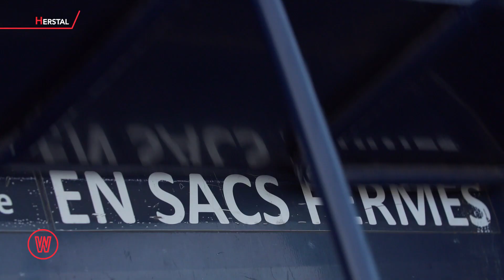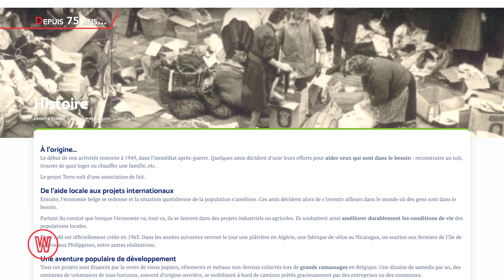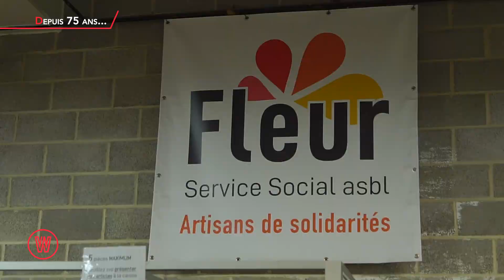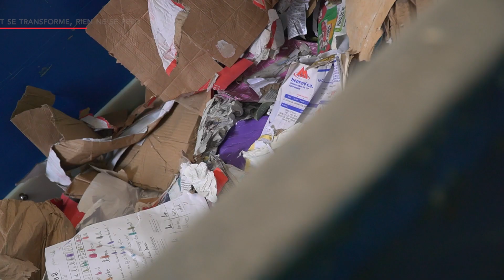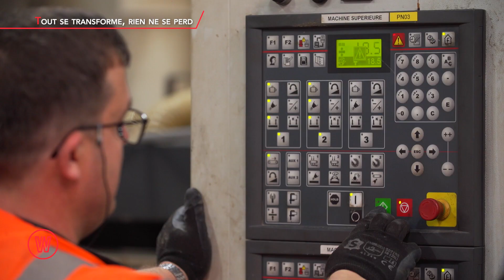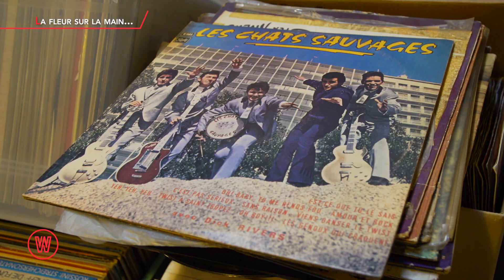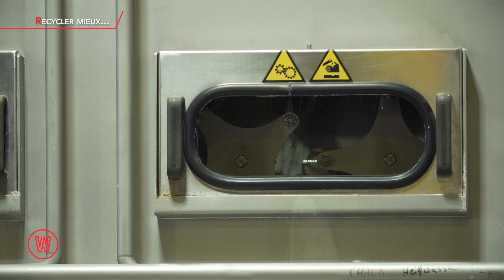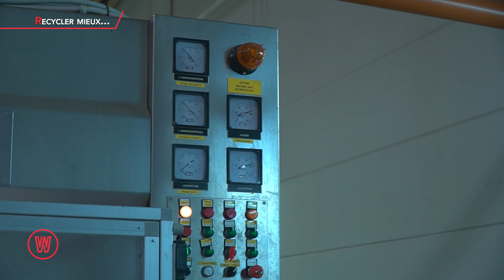Waldorado visite le Groupe Terre !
Cette semaine, David Antoine nous emmène du coté de Herstal pour nous faire découvrir le Groupe Terre ! Cette structure d’économie sociale regroupe une dizaine d’entreprises autour du recyclage, du réemploi, de l’économie circulaire mais aussi de l’insertion par le travail. Plus de 400 personnes y travaillent ! Une aventure humaine et économique à découvrir !